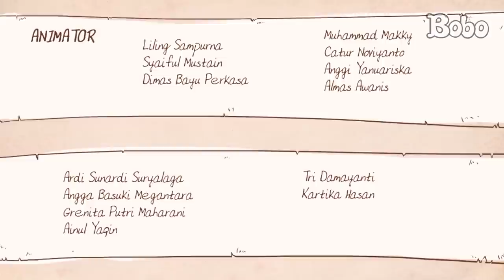Ada Apa Dengan Serangga - Episode III - Bag 3 - Dongeng Anak Indonesia - Indonesian Fairytales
Produser: David Togatorop
Editor : Sigit Purnomo
Videografer : Bambang Tetuko & Glen Bonefasio
Video Editor: Bambang Tetuko & Glen Bonefasio
Social Media Team : Sepdian Anindyajati